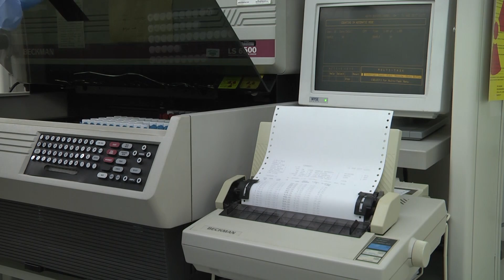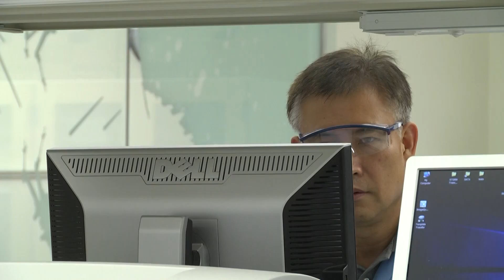Fat-Regulating Enzyme May Hold Key To Obesity, Cancer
It had already been known that the enzyme called phosphatidic acid phosphatase plays a crucial role in regulating the amount of fat in the human body. Controlling it is therefore of interest in the fight against obesity. Now scientists at Rutgers University-New Brunswick have found that getting rid of the enzyme entirely can increase the risk of cancer, inflammation and other ills. George M. Carman, Board of Governors professor in the School of Environmental and Biological Sciences, discusses his team's findings, published recently in the Journal of Biological Chemistry.